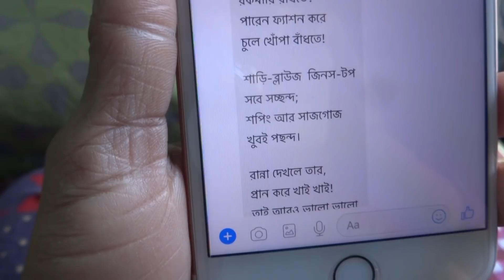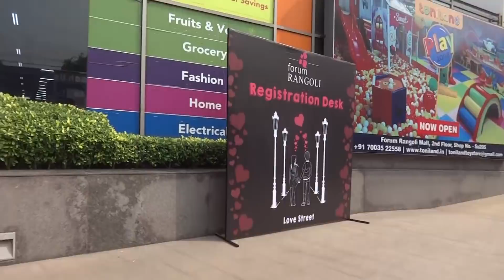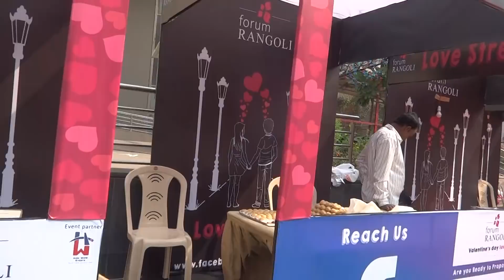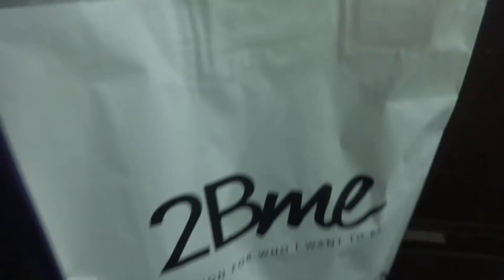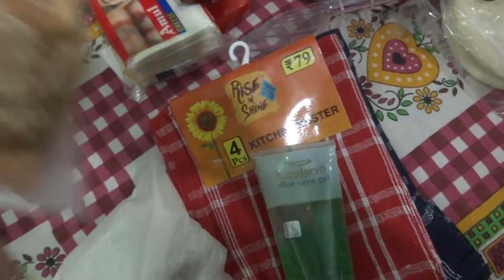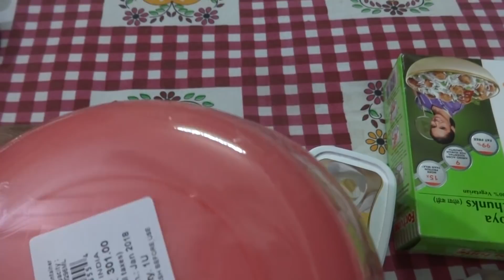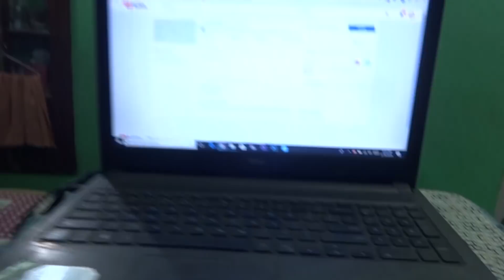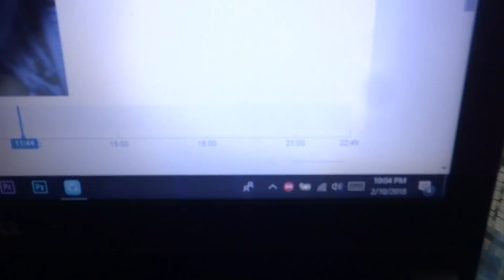My Busy Saturday Routine with Monthly Grocery Shopping Vlog | Indian Daily Routine #96